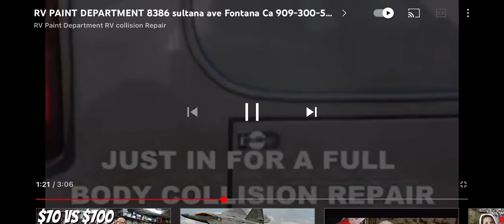RV paint department Solana Beach,Vista,rv repair near me rv cop near me